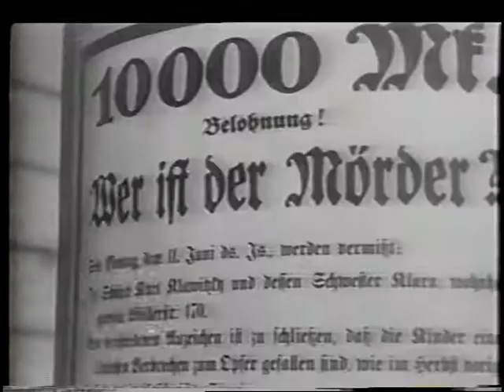Peter Bogdanovich Recommends: Two Fritz Lang Thrillers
This is part of a series of approximately five-minute reviews and comments about mainly American films; these were all created in the late '80s by Louise Stratten and me for broadcast on network television.
I consider this a kind of (I hope) public service to support and encourage film lovers; most of the pictures discussed are available in some form today.   PB